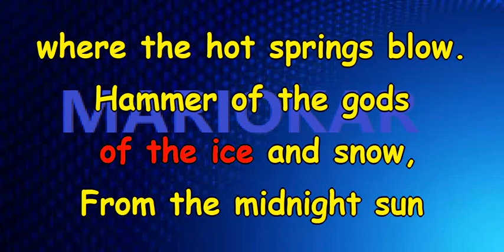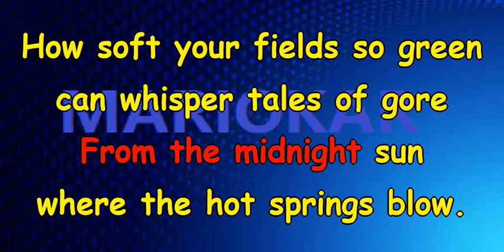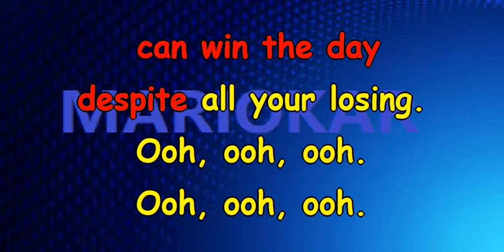Led Zeppelin Immigrant Song karaoke